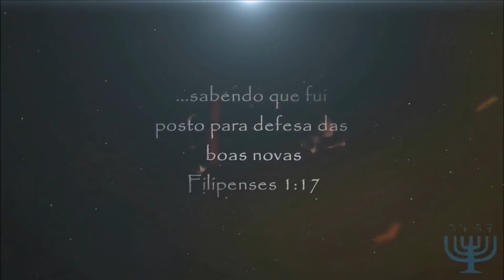Anticristo, Terceiro Templo e Sistema Sacrificial (Parte 2)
Shiur de Tsadok Ben Derech.